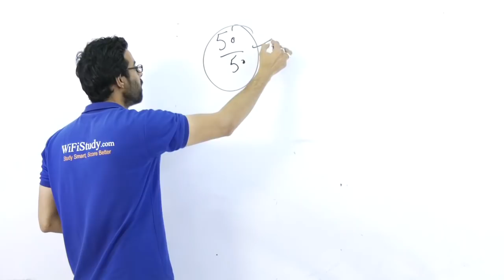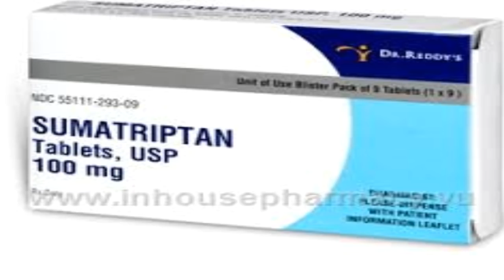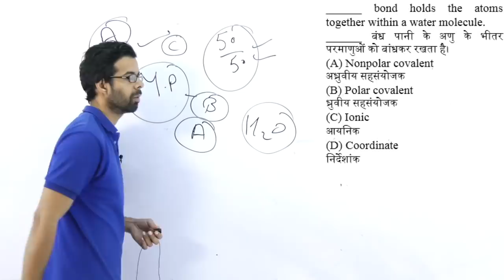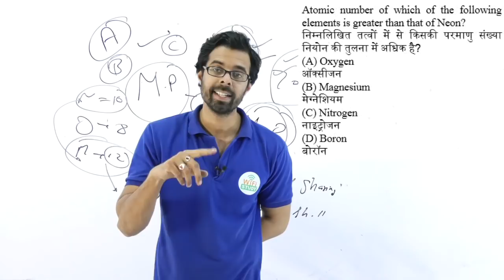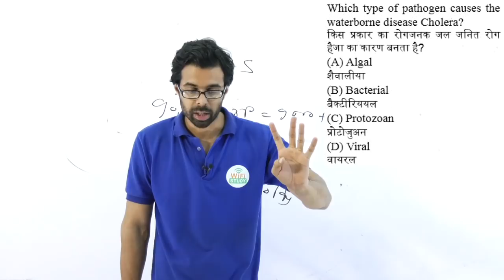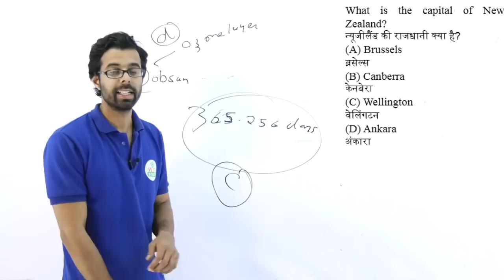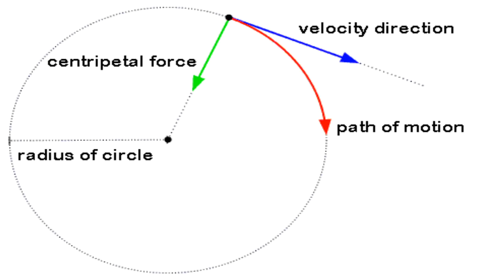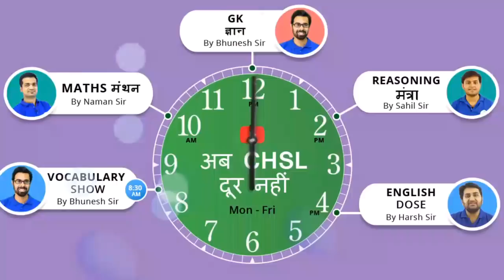12:00 PM GK ज्ञान by Bhunesh Sir | Prev Year Questions |अब CHSL दूर नहीं I Day # 51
12:00 PM GK ज्ञान by Bhunesh Sir | Prev Year Questions |अब CHSL दूर नहीं I Day # 51

6 AM - The Hindu Editorial Show
8 AM - Current Affairs Show
8:30 AM - Vocabulary Show

10 AM - Maths मंथन by Naman Sir
12 PM - GK ज्ञान by Bhunesh Sir
2 PM - Reasoning मंत्रा by Sahil Sir
4 PM - English Dose by Harsh Sir

11 AM - Maths Magic by Sahil Sir
1 PM - English Dose by Harsh Sir
3 PM - Reasoning मंत्रा by Hitesh Sir

7 PM - Maths मंथन by Naman Sir
8 PM - सामान्य ज्ञान एवं हिंदी by Vivek Sir
9 PM - Reasoning मंत्रा by Hitesh Sir

8 AM - Current Affairs by Bhunesh Sir
9 AM - General Science by Vivek Sir
5 PM - Maths by Sahil Sir
6 PM - Reasoning by Hitesh Sir

Technical Classes
8 PM - Electrical / Electronics by Anil Sir
9 PM - Mechanical by Pawan Sir

Defence Special
10 PM - CDS/AFCAT/NDA by Vivek Sir

- 6:00 AM | The Hindu Analysis Playlist

- 8:00 AM | Daily Vocab Video:

- 10:00 AM | अब CHSL दूर नहीं - Maths मंथन by Naman Sir

- 12:00 PM | अब CHSL दूर नहीं - GK ज्ञान by Bhunesh Sir

- 2:00 PM | अब CHSL दूर नहीं - Reasoning मंत्रा by Sahil Sir

- 4:00 PM | अब CHSL दूर नहीं - English Dose by Harsh Sir

- 6:00 PM | Mission CDS (I) 2018 -